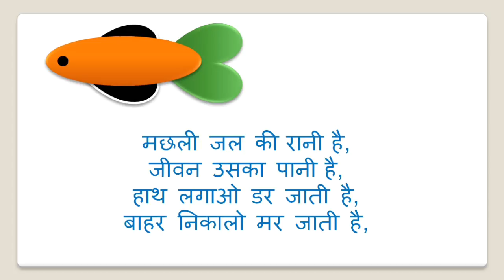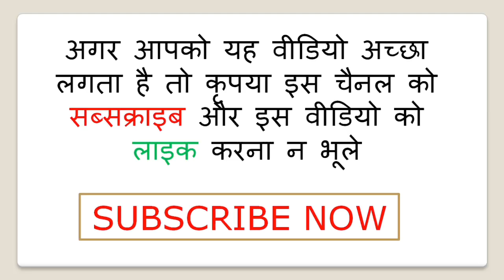Why fish live in water ? पाणी के बाहर क्यो नही रह पाती जिवीत ?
Namaskar Dosto,

In this video i will explain you Why fish live in water ?, पाणी के बाहर क्यो नही रह पाती जिवीत ? how do they breathe underwater? Inquisitive minds want to know. Fish can breathe underwater because they have gills, which are like human lungs.

• Why always with us :
Happy2Smile is a YouTube Channel,
where you will find Technology and Science related
Useful Information and Unboxing Videos which is created by
Mr. Deepak Misal in Hindi.

Stay Happy, Be Smile, Happy2smile. 🙏